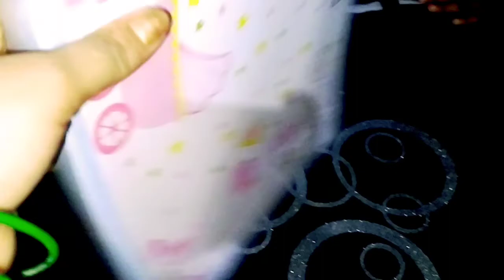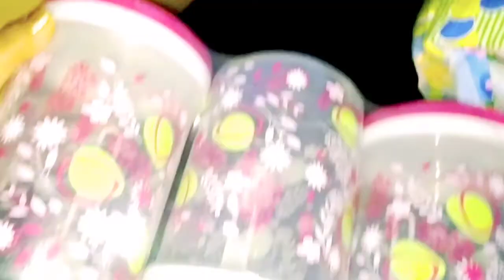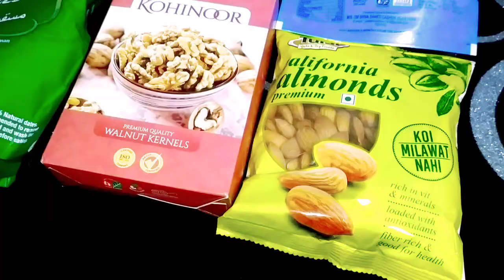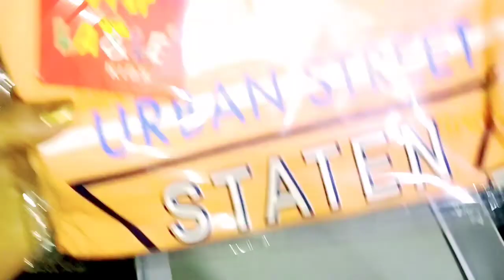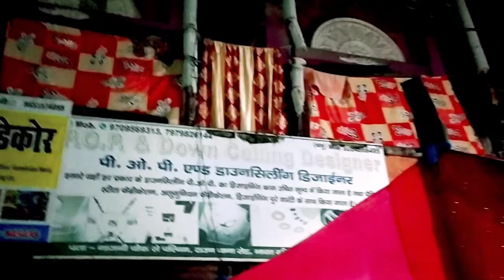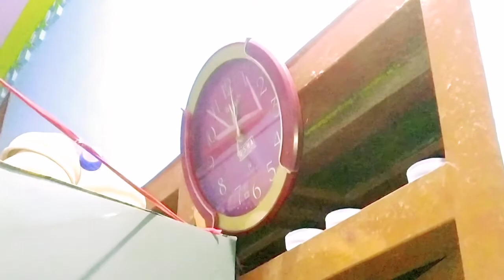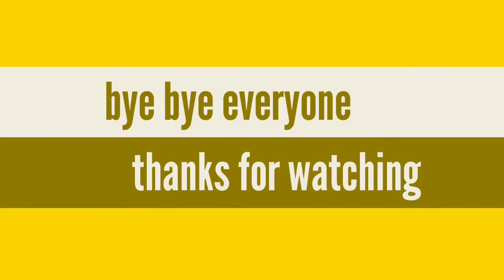💁bhatijaa के आने की खुशी में पार्टी ।। 💃❤ emotional पल 😭